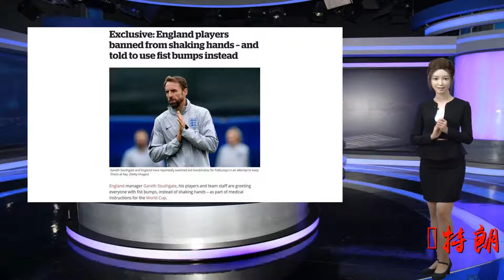美媒奚落特朗普：上任582天 150天都在打高尔夫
谢谢！特朗普此前发推讽刺奥巴马花太多时间打高尔夫。（推特截图）特朗普此前经常因奥巴马花大量时间打高尔夫而讽刺他。而美媒指出，在奥巴马上任582天的时间里，他只打过44次高尔夫球。报道称，特朗普在竞选总统时，曾多次表示，如果当选总统，他不会有时间去打高尔夫。特朗普还说过，他可能不会再光顾他在苏格兰的私人高尔夫球场或者在南佛罗里达州的多拉高尔夫球场。而就在上个月，特朗普在参加了北约峰会之后、启程前往芬兰赫尔辛基与俄罗斯总统普京会晤之前，利用周末时间参观了他在苏格兰的特恩贝里（Turnberry）高尔夫球场。